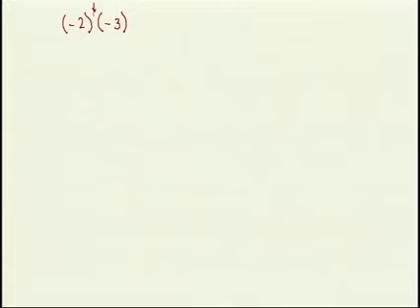Matemáticas TC 12 Operaciones entre enteros